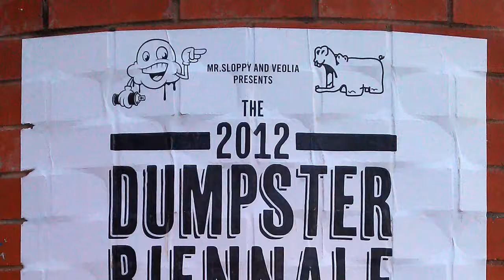Giant Tape-deck Dumpster wins Street Dreams Festival's Dumpster Biennale, Adelaide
Dumpsters large and small were reimagined, modified and painted by a crack squad of street artists from Adelaide and Melbourne in this year's Dumpster Biennale. Painted in a day and displayed for all to see in Adelaide, South Australia, the Street Dreams festival has worked wonders for expanding the appreciation and understanding of street art in one of Australia's most conservative capital cities. Street Dreams is an annual celebration of urban underground culture, and brings together an eclectic mix of young DIY enthusiasts, aspiring creatives and celebrated established artists of the genre. This year's Dumpster Biennale featured new work by Store and Fred Rock of Toy Soldiers crew, Two One from Melbourne, Josh2000 (who was replaced by a friend at the last minute), Malt Shovels & Co, Kate Gagliardi and Screamdance. Malt Shovels & Co won the audience choice award, which included a giant novelty cheque and a hysterical surge of appreciation from the crowd. Josh Fanning presented the award, with Anzac Bizcut and the Soundpond.net crew providing fresh beats.